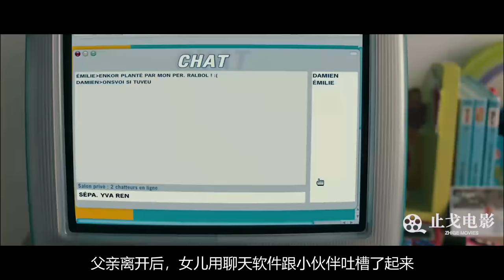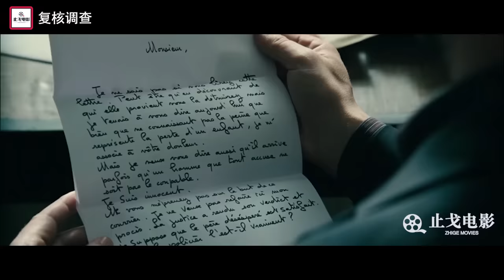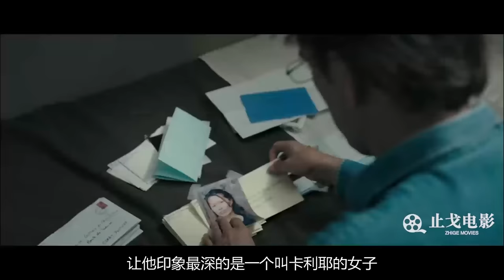反转到最后一秒，不看完根本猜不到结局，法国悬疑片《复核调查》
电影：《复核调查》
在一个阴云密布的下午，警方在湖边的树林中发现了一具尸体，从身上的伤痕来看，她明显遭到了凶手的侵害，女孩的父亲得知真相后悲痛欲绝，他仅仅离开了一个小时就发生了这样的惨案，但后悔不能解决问题，他必须要找出杀害女儿的凶手，一场持续3年的追凶行动就此拉开序幕。